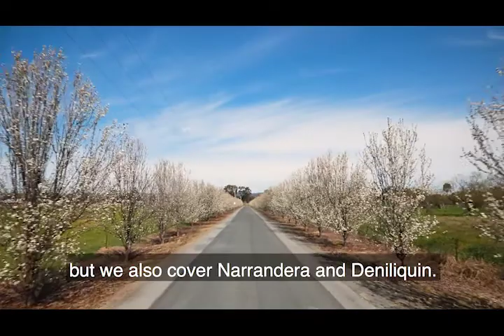Meet the Kurrajong First Contact Team